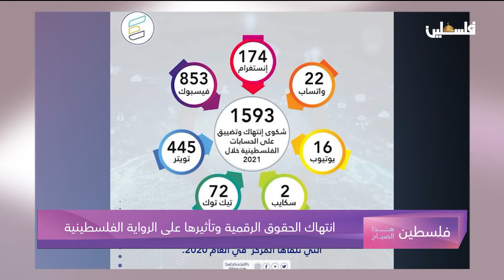انتهاك الحقوق الرقمية وتأثيرها على الرواية الفلسطينية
لمتابعتنا على وسائل التواصل الإجتماعي